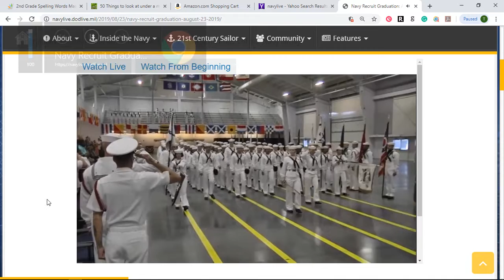Christian's Graduation Division 304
Navy Graduation August 2019